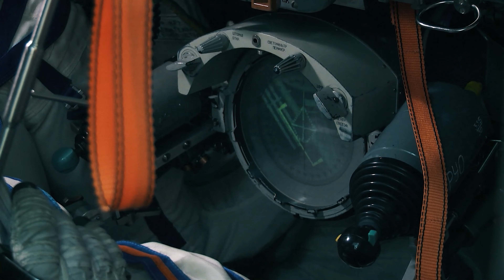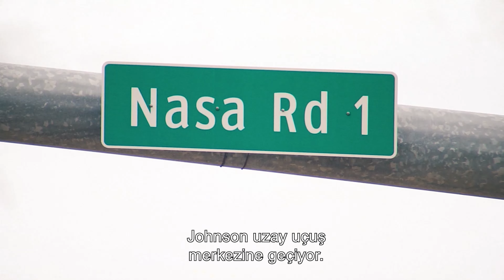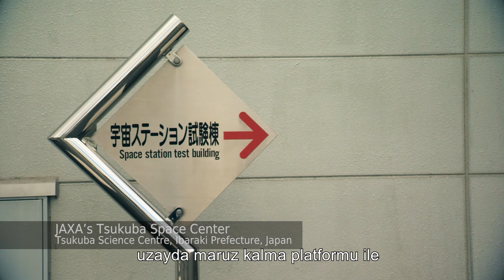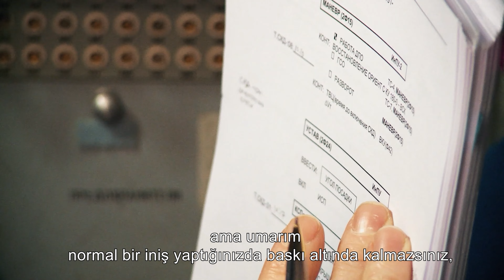WHAT DOES IT TAKE TO BECOME AN ASTRONAUT? | 4K SPACE DOCUMENTARY | The New Frontier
Space travel - Astronauts - Space: The New Frontier - 4K Space Documentary